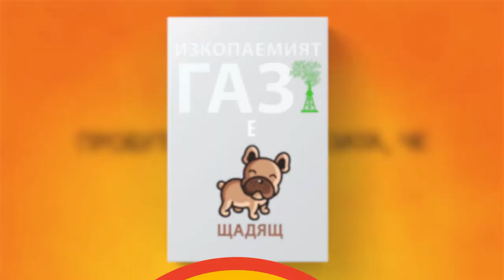Изкопаемият газ не е решение на климатичната криза, той е част от проблема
Изкопаемият газ носи със себе си несправедливост, неоколониализъм и разрушение по целия свят. Индустрията и газовото лоби пълнят джобовете на политиците, за да им продават газа като решението, от което климатът се нуждаеше през цялото време. Но ние знаем по-добре, знаем истинските и катастрофални въздействия на изкопаемия газ върху нашите общности и нашия климат и затова по целия свят, обединени, се изправяме срещу изкопаемия газ.

Fossil gas is driving injustice, neocolonialism, and destruction across the world. The industry and lobby fill the pockets of politicians to sell gas as the solution our climate needed all along. But we know better, we know the real and disastrous impacts of fossil gas on our communities and our climate, and all around the world we rise against fossil gas.

Тази анимация е част от поредицата "Изкопаем газ: истинската му история" на Gastivists Collective

This animation is part of a videos series, Fossil Gas: The Real Story, by the  Gastivists Collective